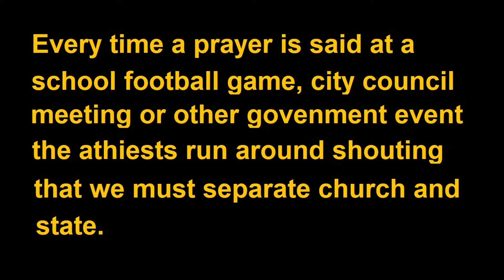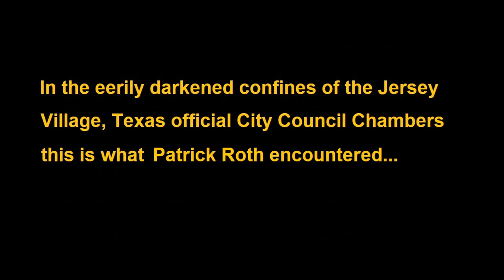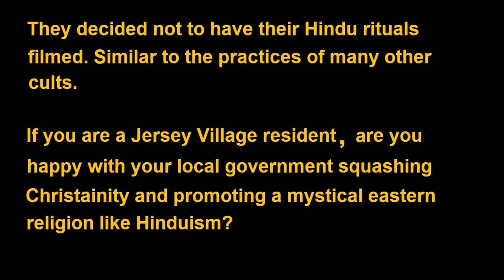Jersey City, Texas: Who is she worshiping? Idol Worship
VVVV CLICK SHOW MORE VVVV What religion does Jersey City, Texas support? You might be suprised.

Much of this work is based on the works of Patrick Ross.
Thank you, Patrick.